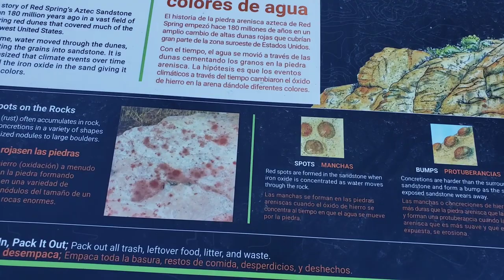RED ROCK LAS VEGAS | RED SPRINGS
Walking Around Red Spring Red Rock Las Vegas.